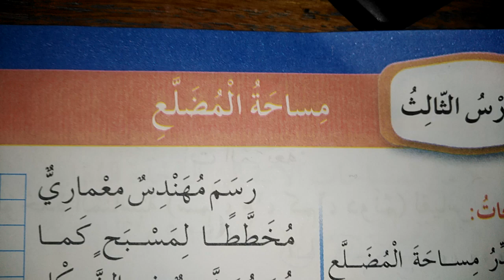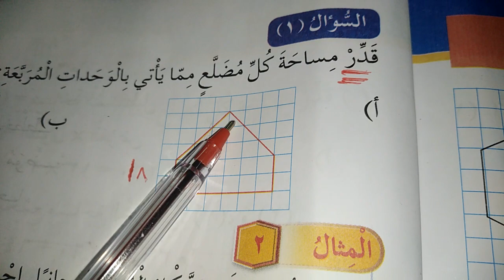مراجعة مساحة المضلع للصف الخامس